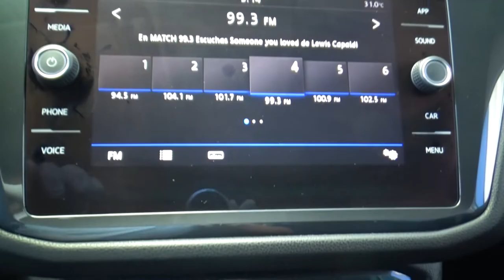Volkswagen / Tiguan / 2019 - 1751